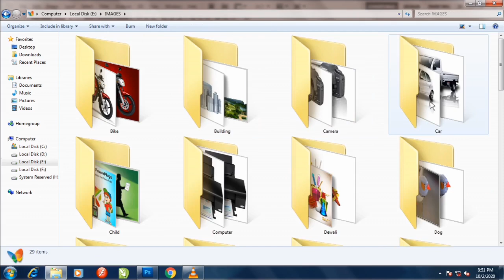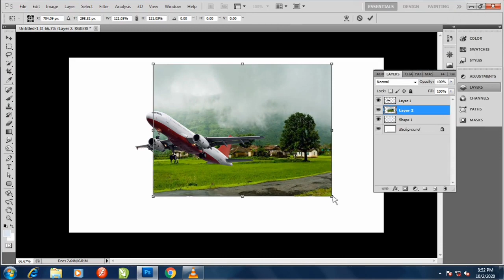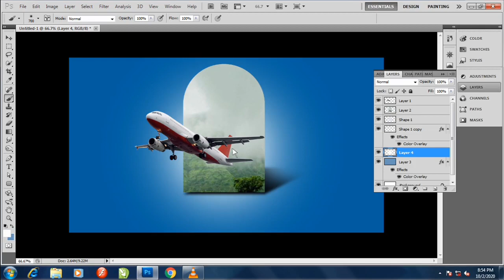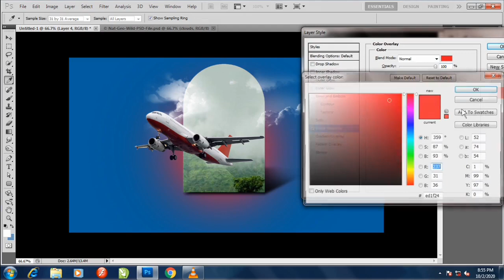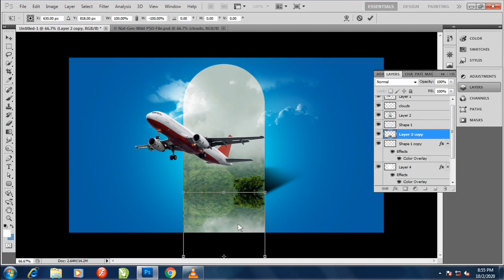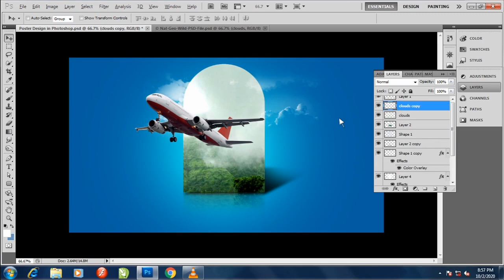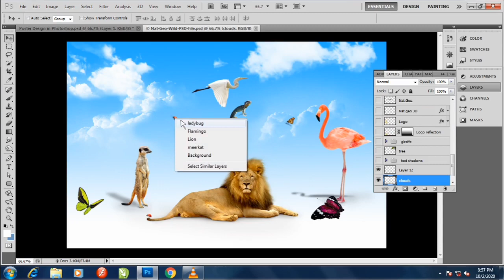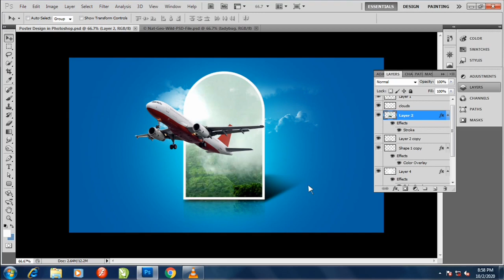Poster Manipulation Design in Photoshop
This Video | Poster Manipulation Design in Photoshop